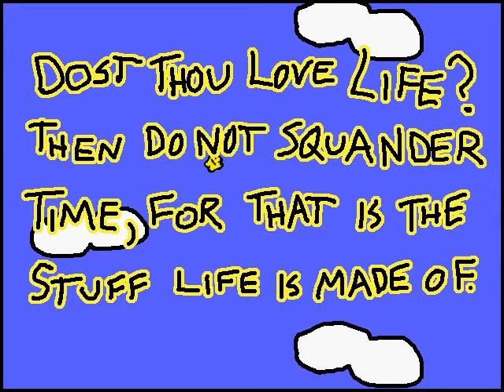Run man all around the world ep.1 w/ Waddle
I play a weird but kinda fun game called run man
And DAMMIT i forgot the intro.